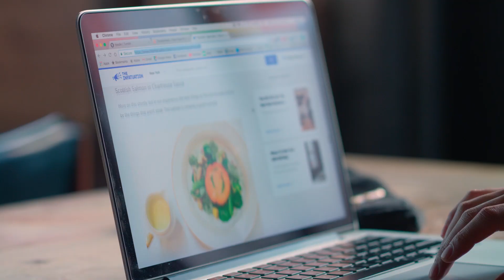Eating It: Trailer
A Korean-American student contemplates dropping out of medical school as his passion for the culinary world intensifies, much to the dismay of his first-generation parents.

Created by Brian Park and Alexander Heller & Ermilo DeRosa